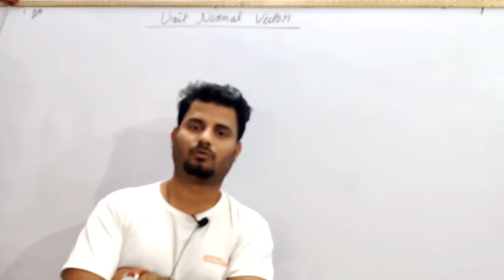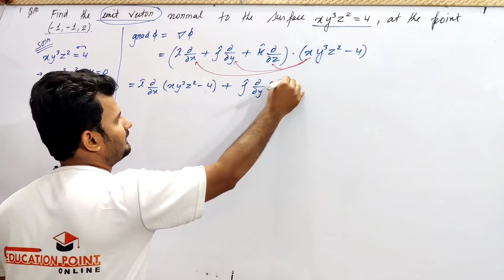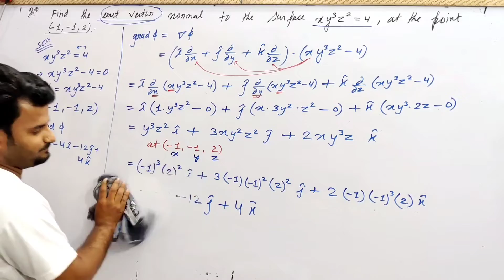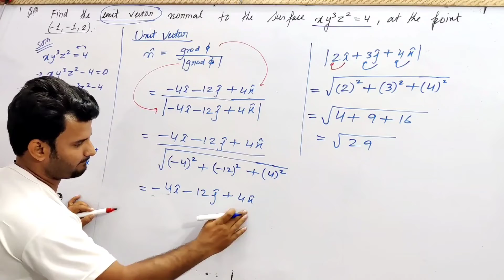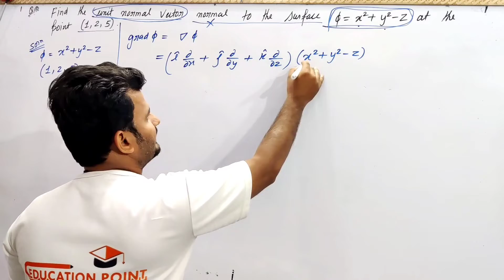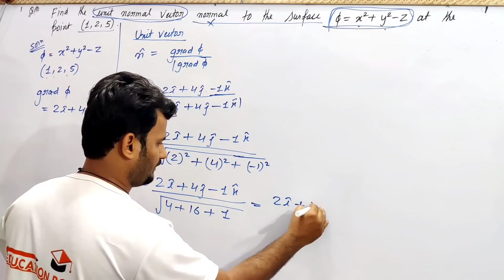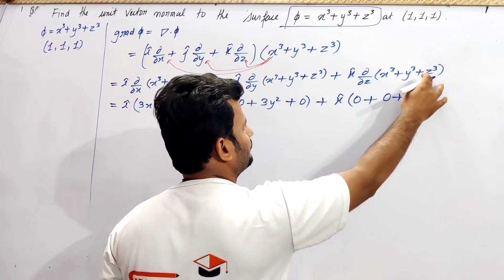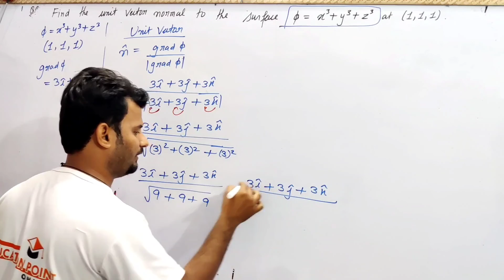Lec 3 | Unit Normal Vector | Mathematics 3 (M-3) AKU B.Tech 2nd Year 3 Sem for CSE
Lec 3 | Unit Normal Vector | Mathematics 3 (M-3) AKU B.Tech  2nd Year 3 Sem for CSE (Computer Science Engg)